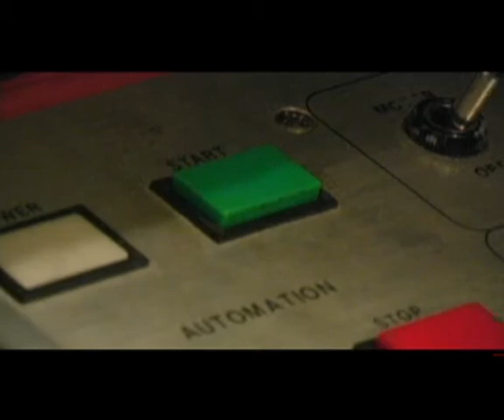Brainwrap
This video is of a projectionist working and is interrupted by a problem with the projector. I shot this video in my film class.  The object of this assginment was to shoot in only closeups.